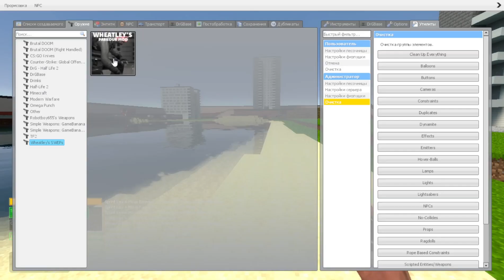OBUNGA 20 / Garry’s Mod NEXTBOT